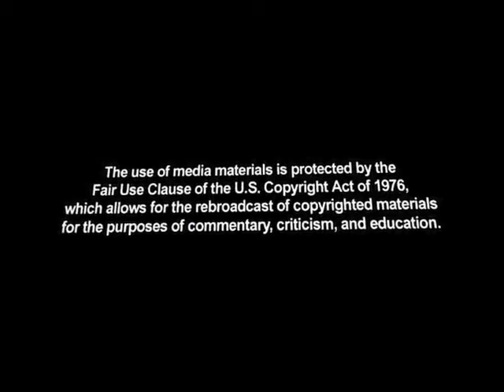Right Now On CNSNews.com for 1/27/2011